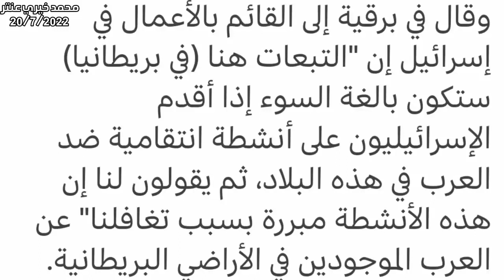الإذاعة البريطانية تكشف عن عملية فاشلة للموساد بالنرويج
"الموساد" تذكره.

في هذا اليوم عام 1973، ارتكب عملاء الجهاز، الذائع الصيت حينها، خطأ فادحا في أوروبا عرضَّه لفضيحة كبرى.

تكشف وثائق بريطانية أن الفضيحة فجرت أزمة مكتومة بين النرويج وإسرائيل، وأثارت انزعاجا بالغا في أوروبا من "عمليات الانتقام الإرهابية" الإسرائيلية من النشطاء العرب في دول القارة.

قتلت فرقة اغتيالات إسرائيلية شابا مغربيا يدُعى أحمد بوشيخي وهو نادل يعمل في مطعم في بلدة ليلهامر النرويجية الصغيرة الهادئة، ظنا منها أنه الناشط الفلسطيني حسن سلامة، أحد أبرز قيادات منظمة "أيلول الأسود" الفلسطينية.

تشكلت فرقة الاغتيالات لتنفيذ سلسلة عمليات استخباراتية أطلق عليها "غضب الرب"، وأقرتها آنذاك غولدا مائير، رئيسة وزراء إسرائيل.

واستهدفت العمليات تصفية العرب والفلسطينيين خاصة من منظمة أيلول الأسود، التي قتلت 11 رياضيا إسرائيليا في دورة الألعاب الصيفية في مدينة ميوينخ الألمانية في أوائل شهر سبتمبر/أيلول عام 1972. وكان سلامة ـ الذي وصفته أجهزة الاستخبارات الإسرائيلية بالأمير الأحمر، هو العقل المدبر للعملية التي هزت العالم.

ألقت العملية الفاشلة في وليهامر بظلال قاتمة على العلاقات الجيدة بين إسرائيل والنرويج.

تقول الوثائق إن أعضاء فرقة الاغتيالات الإسرائيلية اعتقلوا، لكن اثنين منهم اختبآ في شقة مسؤول أمن السفارة الإسرائيلية في العاصمة النرويجية أوسلو. ودخلت الشرطة النرويجية الشقة وقبضت عليهما. ثم طردت الحكومة لاحقا المسؤول الأمني بالسفارة من النرويج.

وتكشف الوثائق أن إسرائيل احتجت قانونيا ودبلوماسيا، بأنه لم يكن من حق الشرطة النرويجية دخول الشقة "لأن صاحبها يتمتع بالحصانة الدبلوماسية

عمليات عديدة للموساد في أوروبا والعالم كعملية الحفار وعملية إختطاف الطائرة الليبية كما تقول إيطاليا